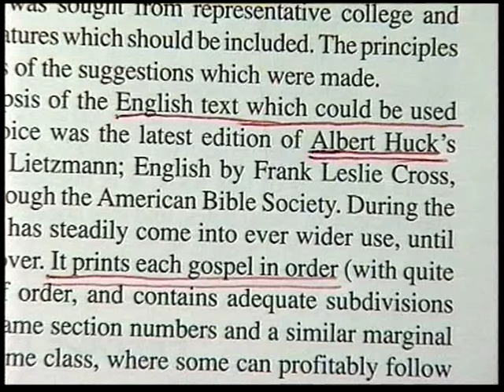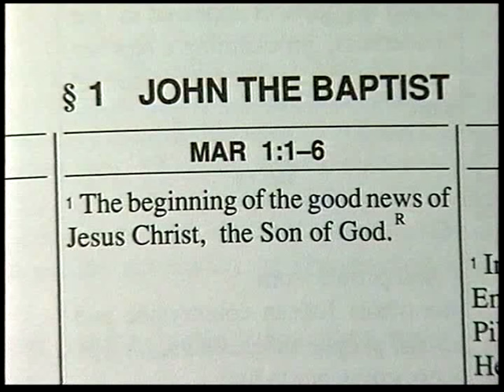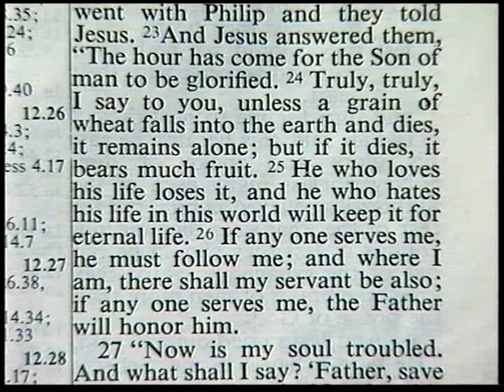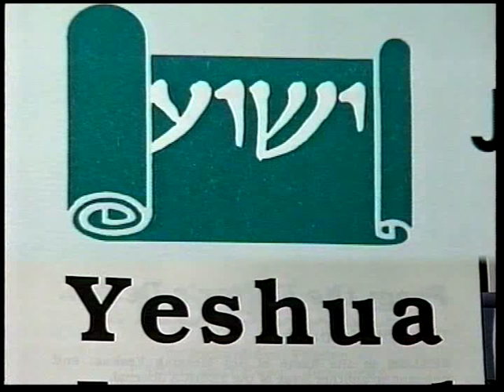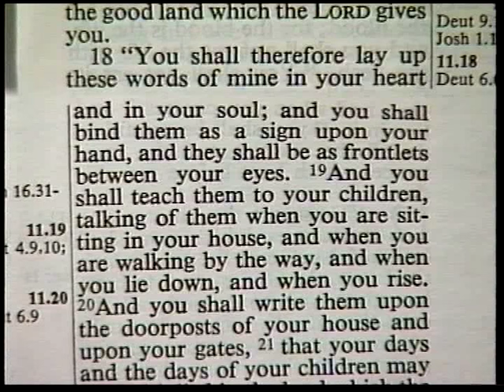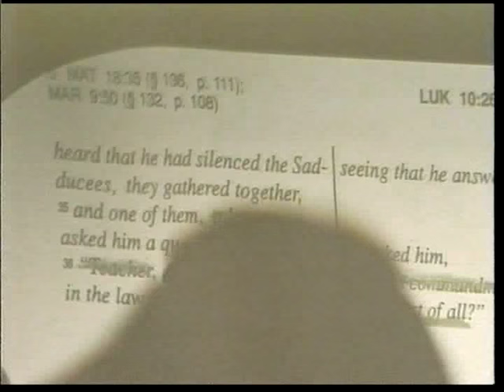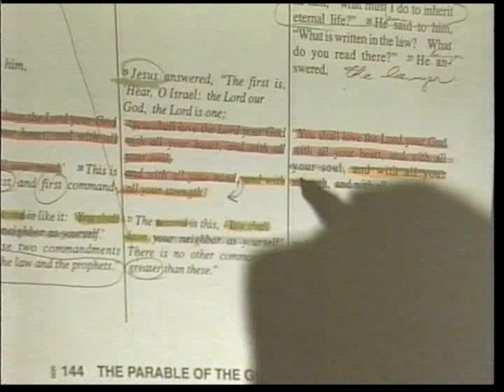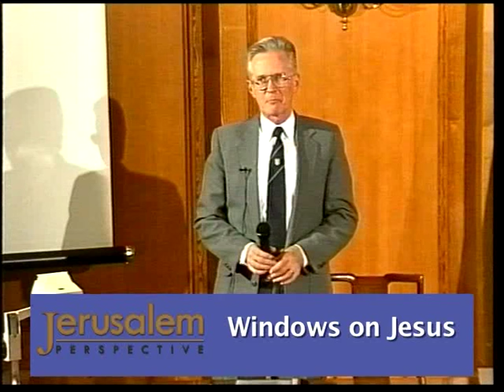Halvor Ronning: Windows on Jesus (Lesson 1)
Lesson One in a fifteen-part course on the Synoptic Gospels with Halvor Ronning of the Jerusalem School of Synoptic Research.